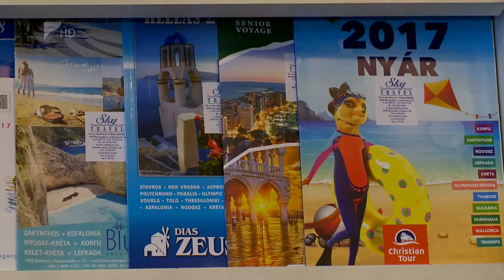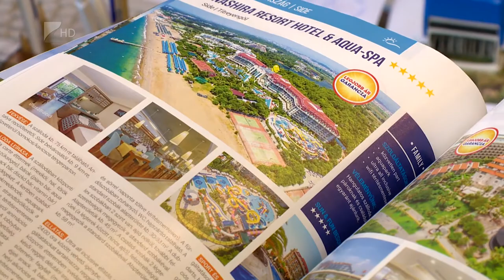Utazási trendek - Kölcsey Tv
A 2018-as nyári utazások az előfoglalási szezonban akár 50 százalékos kedvezménnyel is megvásárolhatók már. Az idei év leggyakoribb foglalási helyszínei Görögország, a bolgár és a török riviéra, egyénileg szervezett utazásban pedig Horvátország. Bár sokan a last minute utakat részesítítk előnybe, itt jóval kisebb a szállodák és a helyszínek a választéka.